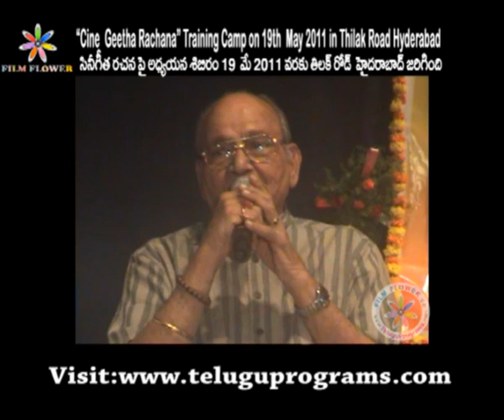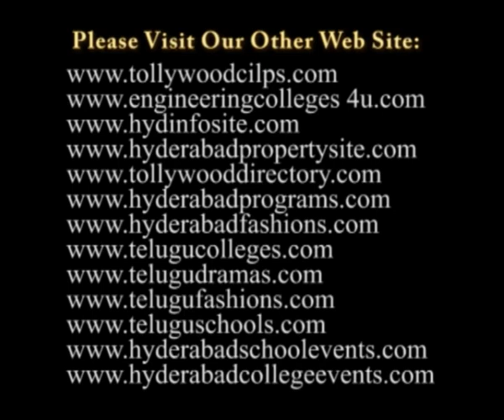Cine Geetha Rachana Training Camp Speech Video 1 in Andhra Saraswatha Parishath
Camp in Andhra Saraswatha Parishath